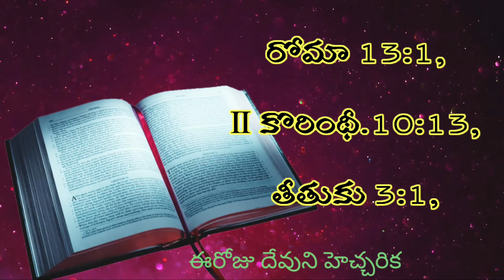📖Telugu Bible references📖లోబడుట/Obey 👉ఈరోజు దేవుని హెచ్చరిక